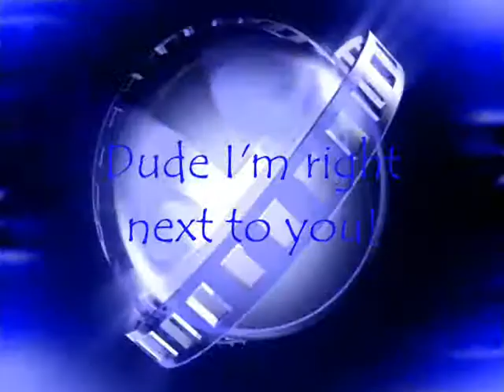Call of Duty MW2: Next To You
This is another guy that has no clue I'm next to him.